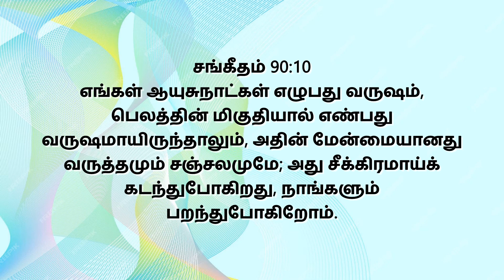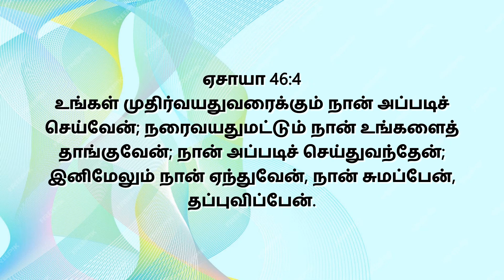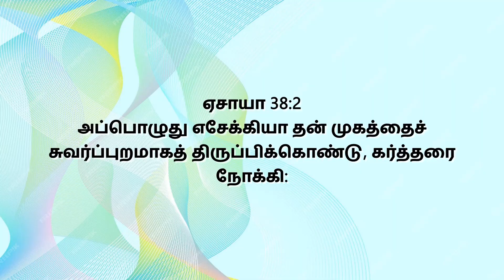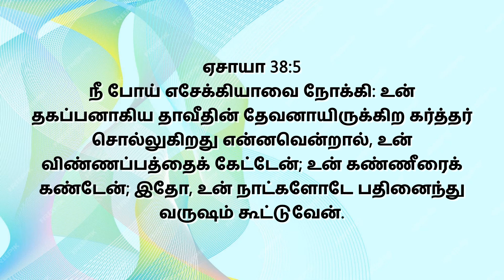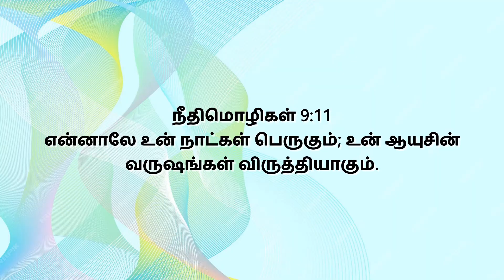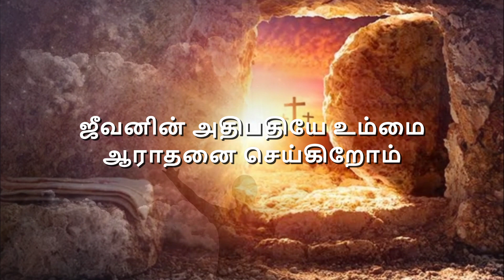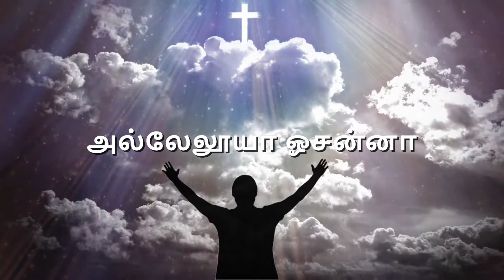*கர்த்தர் உன் ஆயுசைப் பெருகப்பண்ணுவார்*